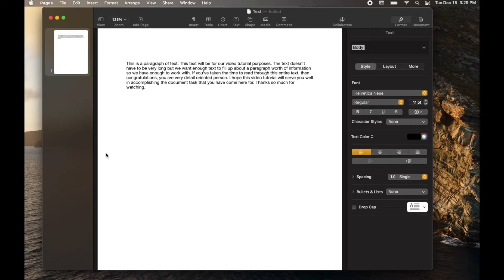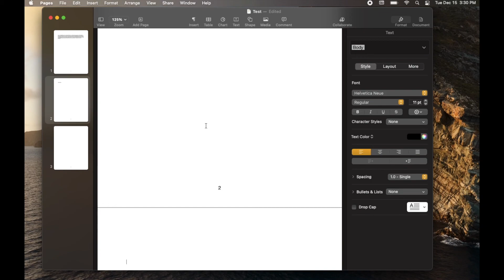How To Add A New Page In Apple Pages Document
Check out today's special tech deals:

In this video, we show you how to add a new page in an apple pages document. Its a super simple process adding pages to apple page documents and we show you two ways to do it in this video.